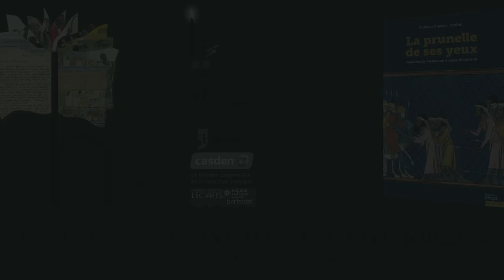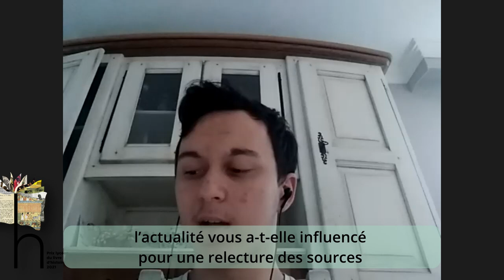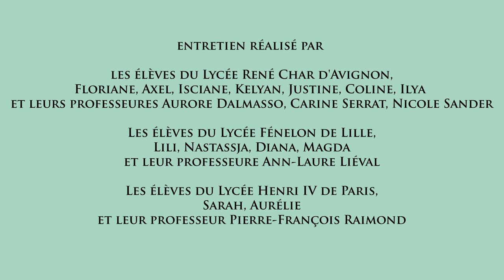Prix lycéen du livre d'histoire 2021 - Entretien avec William Chester Jordan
Pour la 2e année du Prix lycéen du livre d’histoire, le comité d’organisation est heureux de présenter la sélection officielle 2021 des cinq livres qui seront donnés à lire aux élèves participants. Le festival Les Rendez-vous de l’histoire accueillera le lauréat ou a lauréate le samedi 9 octobre prochain, à Blois, lors de la 24e édition.
William Chester Jordan, La Prunelle de ses yeux. Convertis de l’Islam sous le règne de Louis IX Paris, éditions de l’EHESS, 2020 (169 pages)
En 1254, le roi Louis IX ramène de la VIIe croisade 1500 musulmans, afin de les convertir au christianisme et de les établir dans le royaume de France. Pourquoi Saint Louis tenait-il tant à cette acculturation, et comment se réalisa cette immigration forcée ? C’est à cette enquête, menée à partir des livres de comptes, que s’est livré l’historien américain William Chester Jordan, traduit en français par un autre grand médiéviste, Jacques Dalarun.